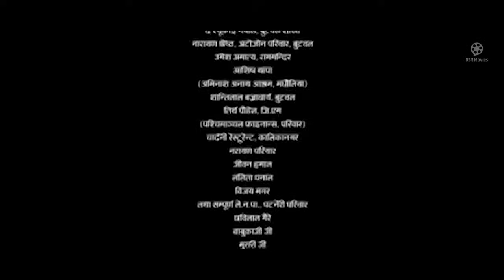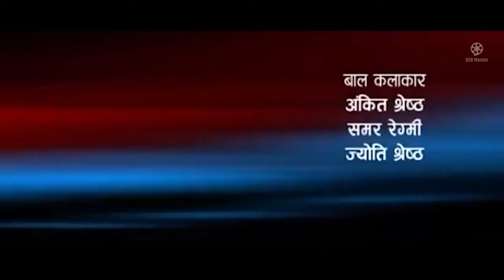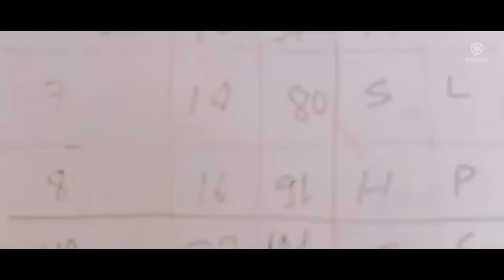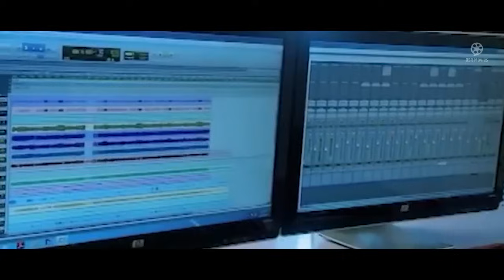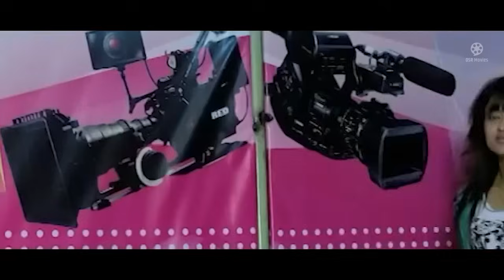SHAAN - Nepali Full Movie 2022 || Suman Singh, Jharana Thapa, Dhiren Shakya, Kushal Thapa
SHAAN - New Nepali Full Movie 2022 || Suman Singh, Jharana Thapa, Kushal Thapa, Dhiren Shakya, Jaya Kishan Basnet, Sushil Pokharel, Kedar Parajuli || Shaan Nepali Full Movie

Krishna Lal Shrestha Presents Nepali Movie SHAAN

Movie: Shaan
Cast: Suman Singh, Jharana Thapa, Kushal Thapa, Dhiren Shakya, Jaya Kishan Basnet, Sushil Pokharel, Kedar Parajuli
Edit: Banish Shah
Lyrics/Music: Loknath Sapkota
Playback Singer: Mandavi Tripathi
Choreographer: Ramji Lamichhane
Action: Roshan Shrestha
Co-Producer: Anuska Sharma (Sewa)
Story: Lalit Kathayat
Dance: Saman Adhikari (Kanchhi Ta Simple)
Screenplay/Dialogue: Sushil Pokharel
Producer: Manju Laxmi Shrestha
Production Hypothesis: Kedar Parajuli
Direction: Ramji Lamichhane